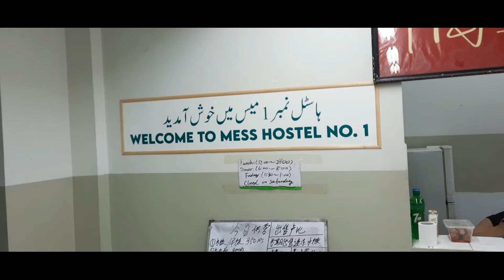gym day | biceps |Sajid khan vlogs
gym day
# biceps